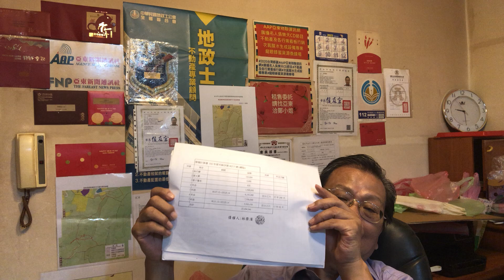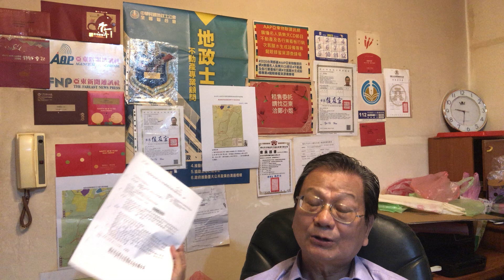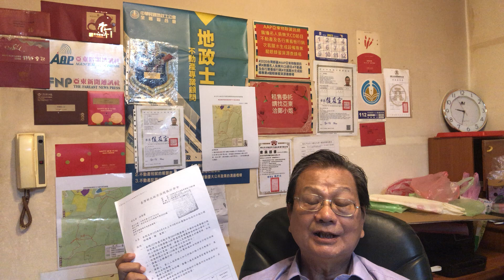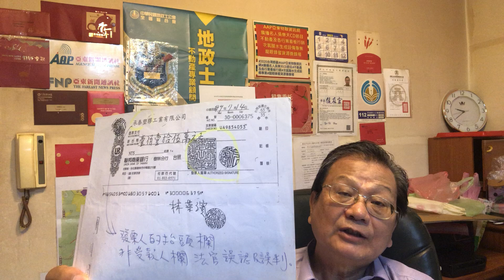違反公共秩序及善良風俗、強制性法律規定#柯文哲自白圖利說#北檢啓動偵辦#認罪或無罪抗辯#藍營王鴻薇立法委員等人提案律師法第七條及第七十四條條文修正草案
北檢啓動偵辦調查外，台灣基進黨今日上午亦前往北檢告發柯文哲涉嫌為反政治獻金法及刑法偽造文書罪嫌；稍晚，台北市議員鍾小平也將前往北檢告發柯文哲告發涉嫌違反政治獻金法及刑法使公務人員登載不實、背信罪。

藍營立法委員王鴻薇等人提案：凡明知詐欺集團，所為之詐欺犯行侵害民眾之財產權益甚鉅，仍與之勾結或扮演軍師角色或協助洗錢洩密，維繫詐欺集團存續，爰擬具「律師法第七條及第七十四條條文修正草案」，重懲此類知法犯法心存僥倖無良律師，維護律師倫理與職業形象，恢復司法應有之公平與正義。是否有當？敬請公決。

公務員服務法第14條第1項：公務員不得經營商業

刑法第214條規定，明知為不實之事項而使公務員登載於職務上所掌之公文書，足以生損害於公眾或他人者，處3年以下有期徒刑。
貪污治罪條例：利用職務機會詐取財物罪，處七年以上徒刑